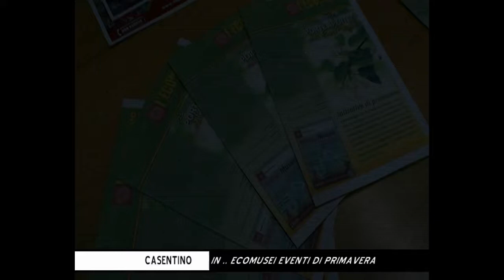Casentino: la primavera negli ecomusei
Andrea Rossi, dell'Unione dei Comuni Montani del Casentino, responsabile degli Ecomusei del Casentino, e Ivano Versari, Assessore dell'U.C.M.C., ci parlanod elle iniziative della primavera degli ecomusei, dell'orario prolungato e dove reperire le informazioni.un servizio in onda sul canale digitale terrestre di Teletruria 2 -Tvs  a cura dell' a.c. Centodue SubbianoTv realizzato per la promozione del territorio da Silvia Pecorini e Fabrizio Radicchi.